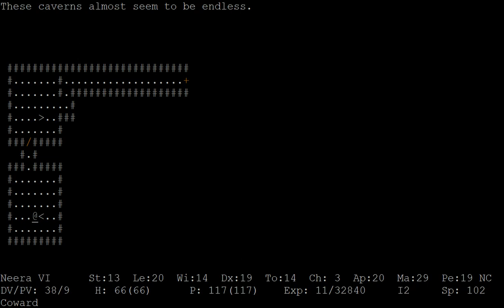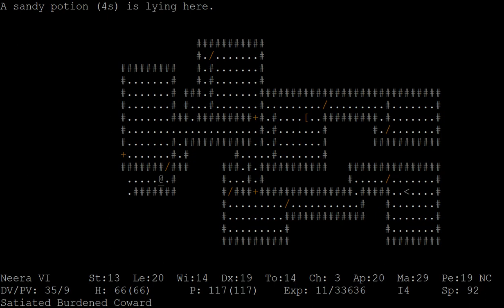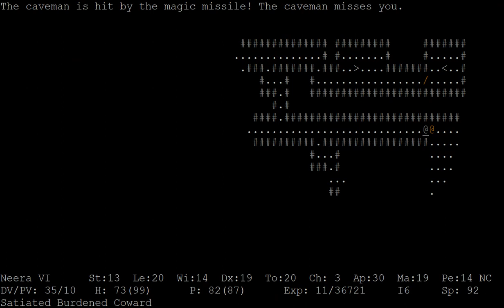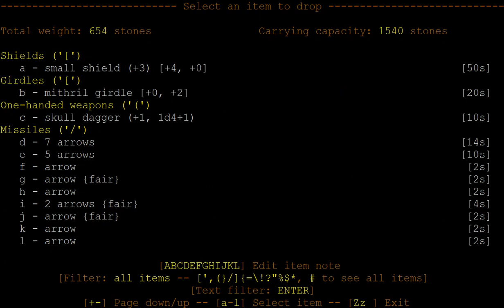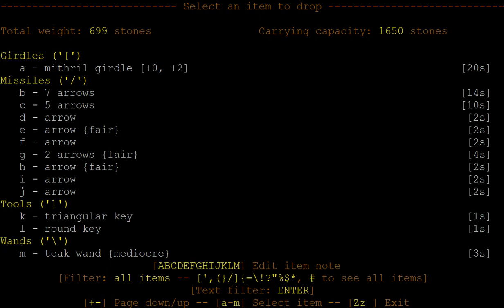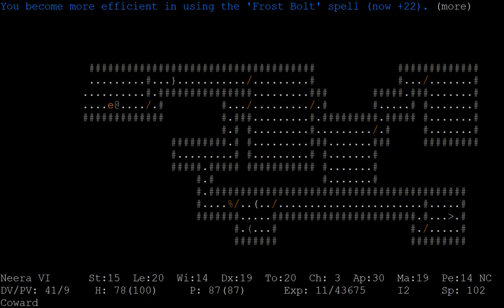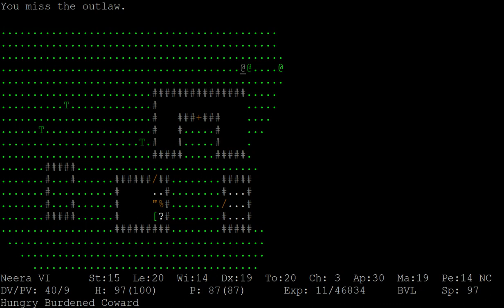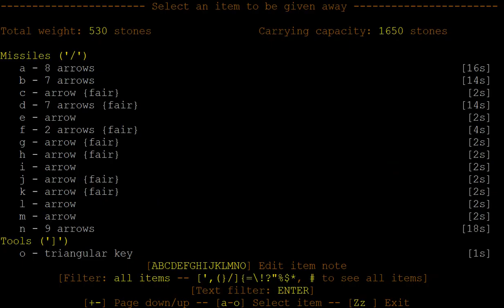Let's Play ADoM 23 | Grey Elf Necromancer pt. 5 | Roguelike Classics #59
Mildly annoyed at the end of her physical existence, Neera, necromancer and master of death itself, returns from the grave to walk the dungeons of ADOM once again...